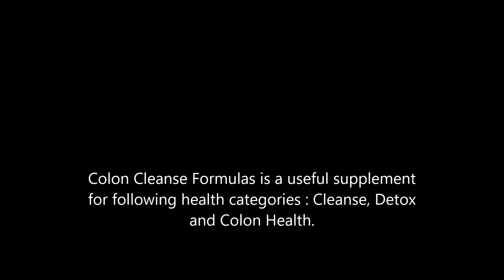Colon Cleanse Formulas health benefits